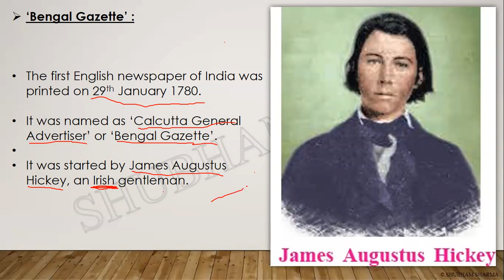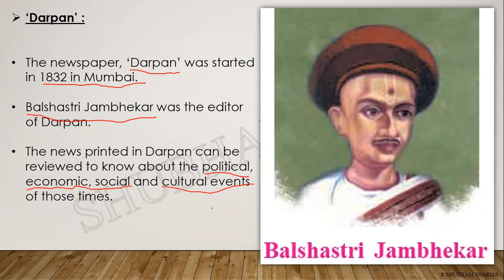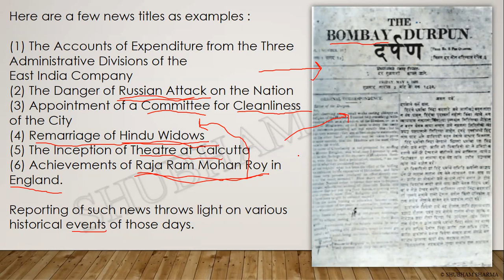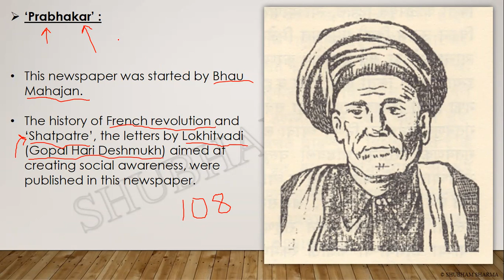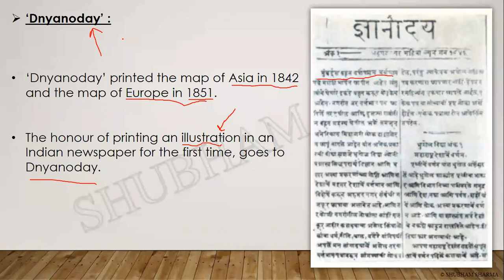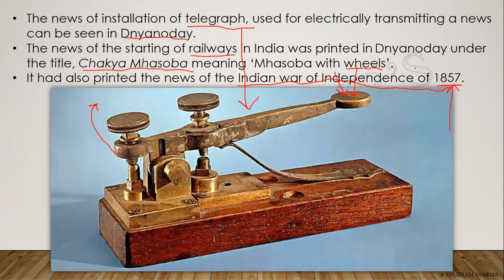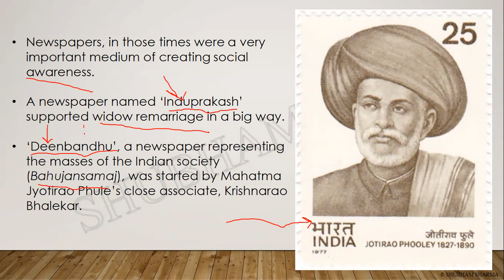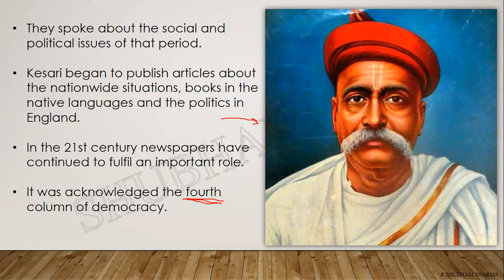Newspaper in India (Part 3), 10th History Chpt.5 Mass Media History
Online Zoom Lecture on
History chapter 5- Mass Media and History
Newspaper in India